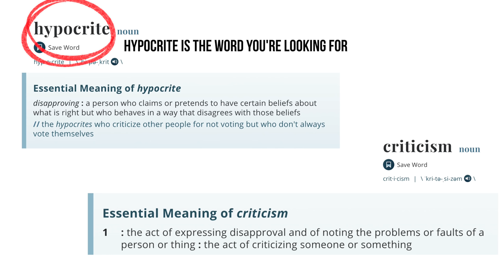Reading MORE YouTube Comments!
We're reading more YouTube comments today 🙈 last year we read some of the very interestingggg (to say the least) comments I've received throughout the years of being a YouTuber and you all really enjoyed it so I figured we'd do it again!